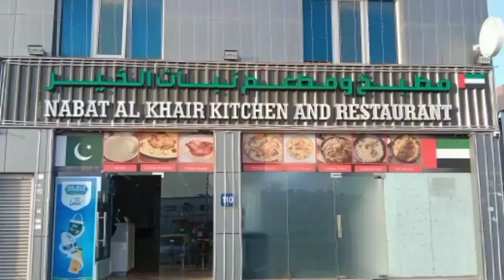Tasty Motton# Pulao#Minton Man Tayyar#شاندار ذائقے دار مٹن پلاؤ منٹوں میں تیار#